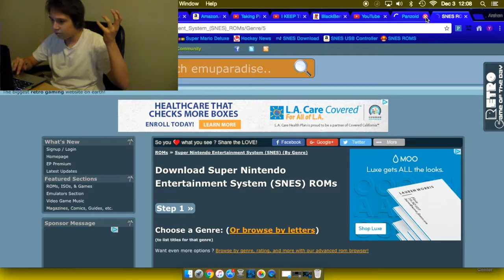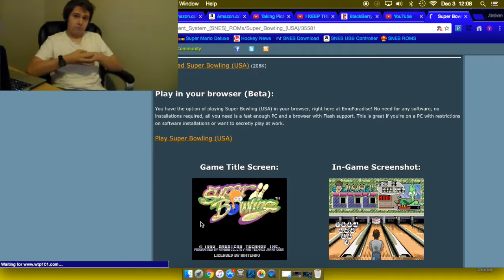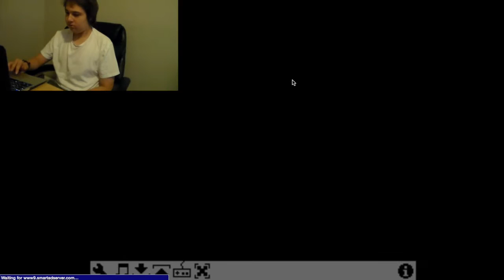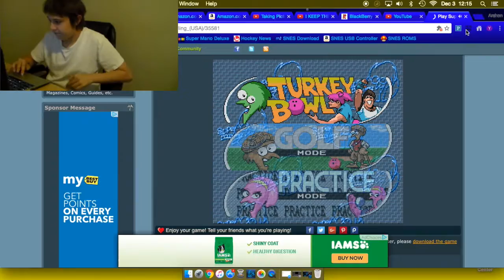Retro Rocks - Episode 3 - SNES - Super Bowling - Electric Gaming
In honor of my channel changing (Electric Gaming to Ed-Centric Gaming) & (Minecraft to Retro Rocks), I decided to do a Christmas Countdown with the brand new and custom show: Retro Rocks. For my first post in a while, it's pretty good.